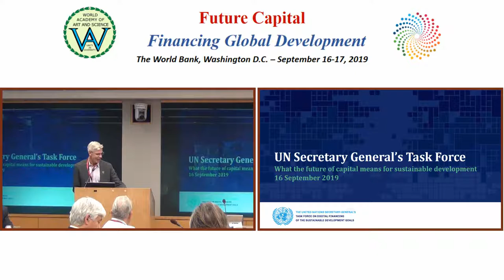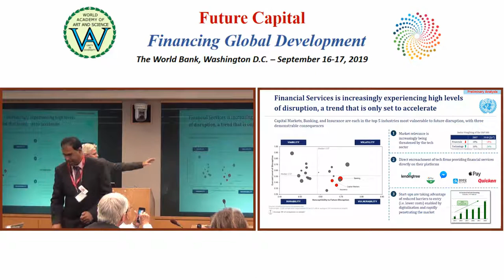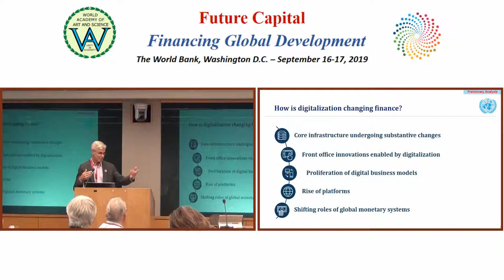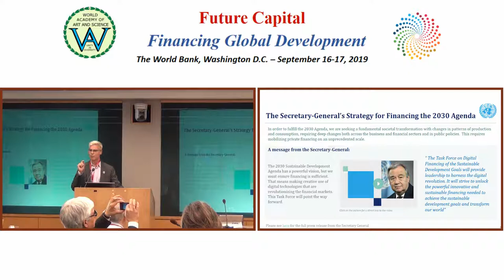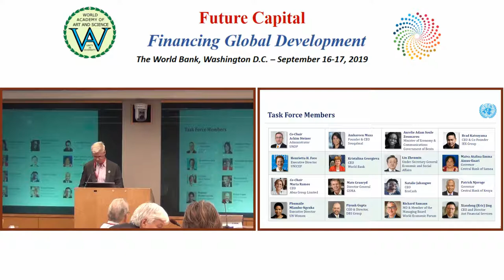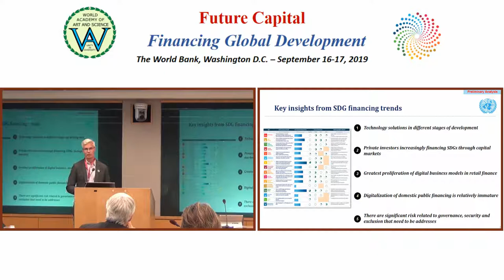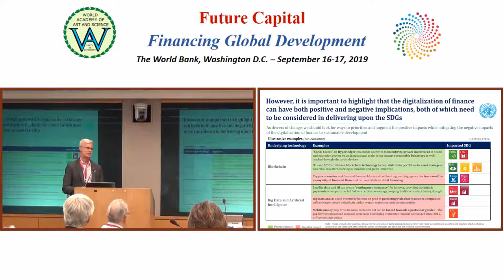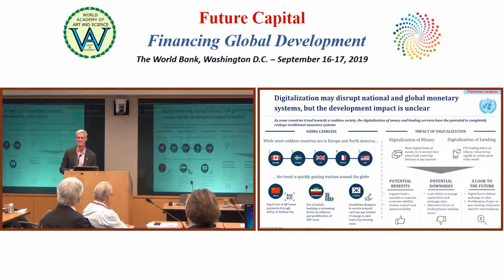Digital Financing for Sustainable Development | Tillman Bruett | Future Capital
Title of Presentation: Digital Financing for Sustainable Development
Speaker: Tillman Bruett
Designation:  Director, Secretariat of the UN Secretary-General's Task Force on Digital Financing of the SDGs at UNCDF
Event: Roundtable on the Future Capital - Financing Global Development, The World Bank, Washington D.C. – September 16-17, 2019